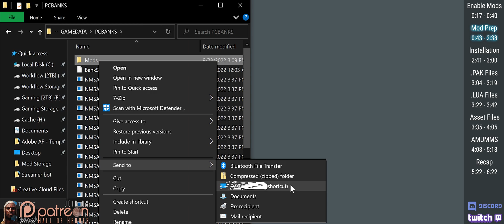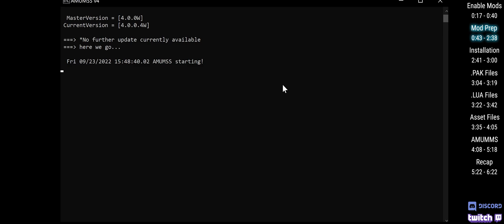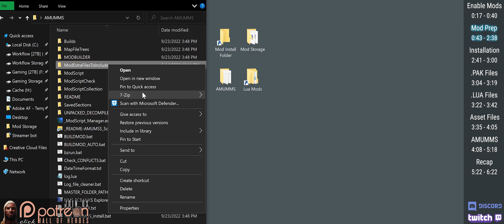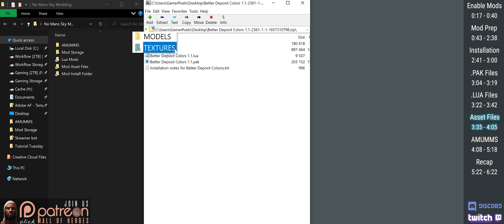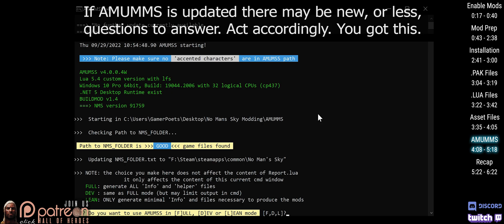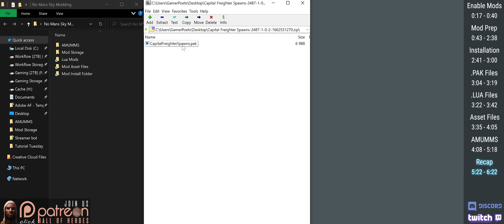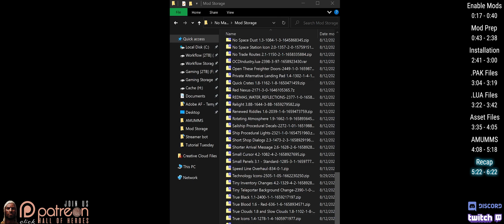How to Mod NO MAN'S SKY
🚀  Playlist | How to Mod No Man's Sky

HowToMod NoMansSky is GamerPoets how to guide for the Days Gone Modding community.

Video Navigation
0:00 Intro
0:17 Enabling Mods
0:43 Mod Prep
2:41 Mod Installation
3:04 PAK Files
3:22 LUA Files
3:35 Asset Files
4:08 Running AMUMSS
5:22 Recap